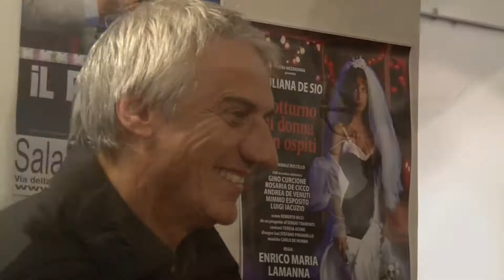SALA UMBERTO - NOTTURNO DI DONNA CON OSPITI - La Prima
Montaggio audio-video Claudia Frittelloni
dal 11 novembre 2014
Pietro Mezzasoma
presenta
GIULIANA DE SIO
NOTTURNO DI DONNA CON OSPITI
di Annibale Ruccelllo
con (in ordine alfabetico)
GINO CURCIONE
ROSARIA DE CICCO
ANDREA DE VENUTI
MIMMO ESPOSITO
LUIGI IACUZIO

scene ROBERTO RICCI
da un progetto di SERGIO TRAMONTI
costumi TERESA ACONE
disegno luci STEFANO PIRANDELLO
musiche CARLO DE NONNO
regia di
ENRICO MARIA LAMANNA

Il testo propone, ancora una volta, il viaggio che Ruccello aveva intrapreso nel quotidiano attraversato e contaminato dal thriller, nonché il viaggio nel panorama desolato della periferia urbana, dei ghetti degradati, tra le tv locali e le radio libere.
Un percorso apparentemente triste, che però viene ravvivato ora da una miscellanea di sentimenti, ora da involontaria comicità.
Una serie di colpi di scena con un occhio al cinema "thrilling"; ma mentre "Le cinque rose" ha come riferimento il cinema di Hitchcock, di Argento, di Polanski, nel "Notturno" domina quello anni '70, per intendersi di Scorsese e di Kubrik.
I canoni sono sempre gli stessi: il luogo isolato, il protagonista barricato all'interno, la minaccia esterna che semina orrore e sgomento fino ad un catartico finale.
L'azione si svolge in una casa a due piani nella periferia di una metropoli: Adriana porta avanti la sua esistenza, nel caldo afoso, tra canzoni e note di un pianoforte, tra televisione ed una terza gravidanza, con un marito, Michele, che lavora di notte e ritorna a casa all'alba.
Una sera accade che strani individui, temuti e desiderati da troppo tempo, si introducano in casa. Improvvisamente riaffiorano senza una logica i ricordi, angoscianti fantasmi del passato, che provocheranno in Adriana una reazione atroce, insensata, ma a lei necessaria per fuggire da quella prigione grigia e ossessiva.
Un progetto in definitiva che segna l'ideale ricostruzione del discorso su Ruccello, sulla violenza e modernità delle metropoli.
La mano del regista ha saputo cogliere gli aspetti più significativi di un testo percorso, come è nello stile dell’autore, da un coacervo di sentimenti contrastanti.
Un particolare ringraziamento alla Sig.ra Giuseppina De Nonno-Ruccello, madre dell'autore, ancora oggi rigorosamente vicina alla "vicenda drammaturgica" dell'indimenticabile Annibale.